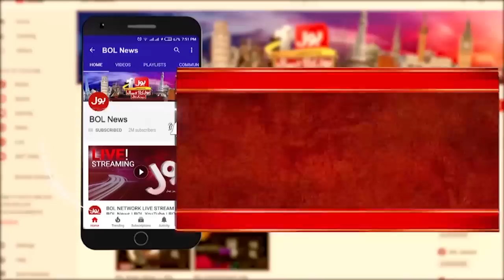Imran Khan Calls for Protest | BOL News Exclusive Coverage | Breaking News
Imran Khan Call for Protest | BOL News Exclusive Coverage | Breaking News